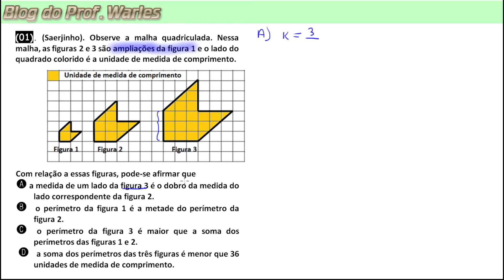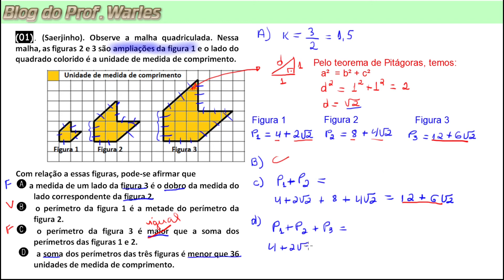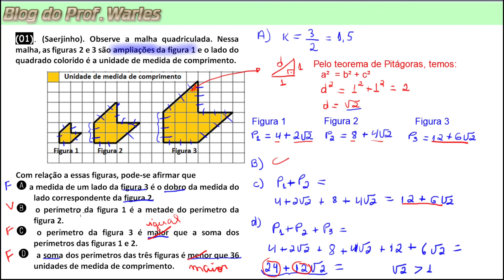Quiz_D5_Q1_9º_ano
Resolução de item relativo ao descritor – D5: Reconhecer a conservação ou modificação de medidas dos lados, do perímetro, da área em ampliação e/ou redução de figuras poligonais usando malhas quadriculadas.